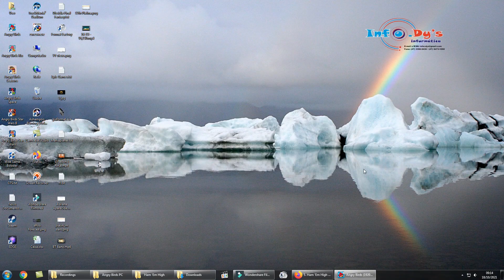PC - Angry Birds - Ham 'Em High - Level 14-14 - 90,750 - World Record!